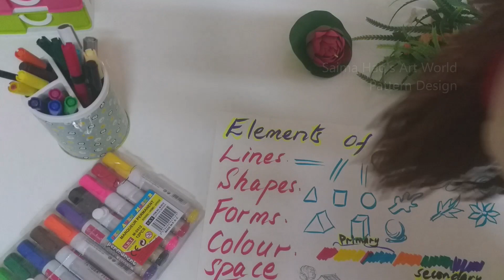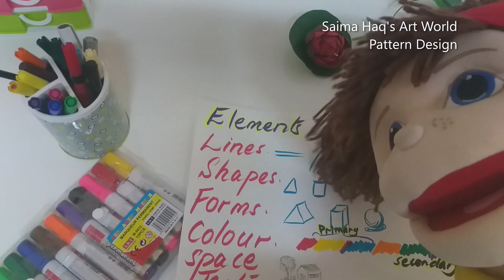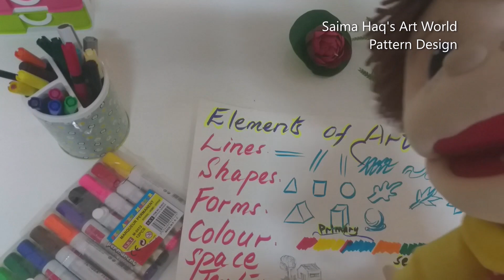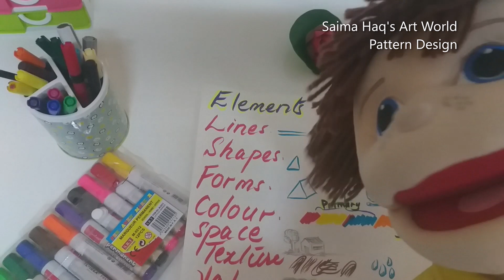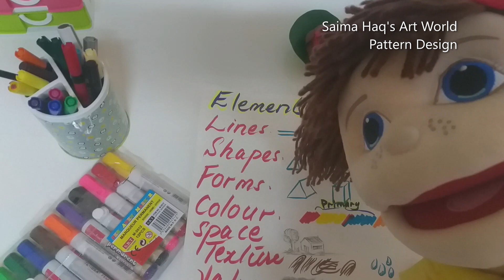Pattern Design II Hand Pattern Design II Elements of Arts II How to create patterns ? II Pattern Art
This video is about basics of Pattern Design , its a relaxing and fun activity for all ages. hope you will try it and share your work with me at